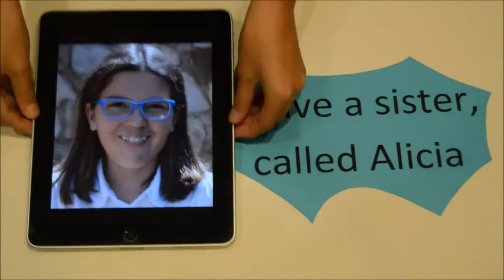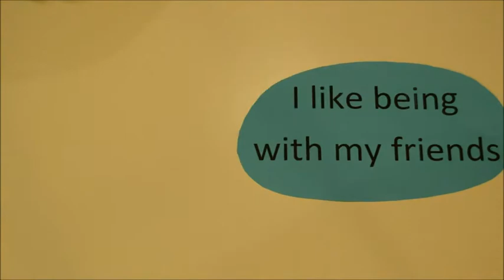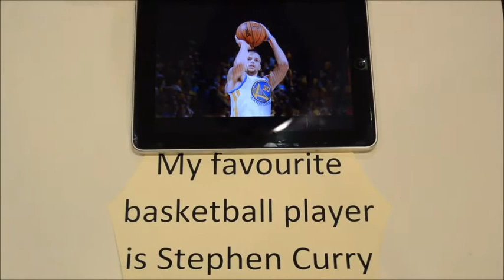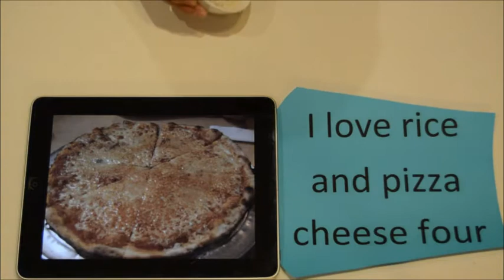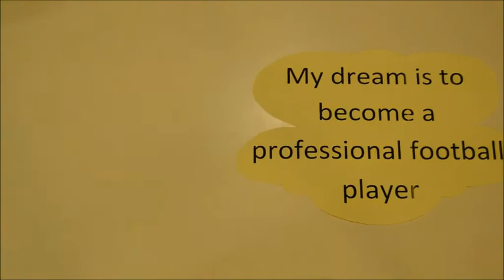Colegio María Inmaculada Zafra. My life in my hands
Vídeo montaje de los alumnos de 1º de ESO. Curso 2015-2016. Windows Movie Maker. PBL.